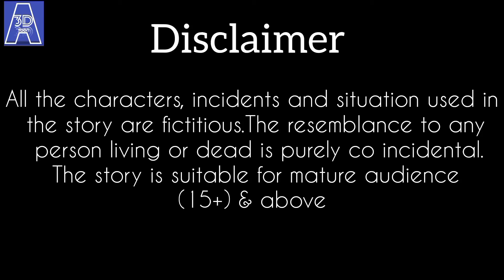💥হিটলাৰ শিক্ষয়িত্ৰী💥assamese funny cartoon|assamese story|assamese hadhu|putola|axomiya hadu|adult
This video is about a school teacher and her students..

🚫This video is for adult only🚫
🚫strictly adult content🚫

এই ভিডিঅ' ত দেখুওৱা সকলো চিত্ৰ চৰিত্ৰ ঘটনা কাহিনী আদি সকলো কাল্পনিক..কোনোৱে যাতে গাত পাতি নলয়..

ভোলা আৰু খেপৌ
assamese ghost story
cartoon
বানপানী
Assamese Cartoon

Assamese 3D toon channel and all of it videos are "not directed to children" within the meaning of Title 16 C.F.R. § 312.2 of CHILDRENS ONLINE PRIVACY PROTECTION ACT(USA)are not intended for children under 13 years of age.Assamese 3D toon and it owner(s) representatives and employees do not collect any information from children under 13 years of age on behalf of Assamese 3D toon channel.

Your quires-
putola
vabala
assamese story
assamese short moral story
bhebela video
vebela cartoon assamese
assamese bhebela
babbler
devela
assamese stories
animation
asomiya
hadhu
axomiya jomoni video
bhula khepou
daily cartoon
assamese funny video
funny assamese
assamese jokes
assamese xadhu
tweencraft video
new assamese video
assamese moral stories
vebela
bhebela
archana cartoon
pallabi cartoon
samiran cartoons
dutta da
gourundo pokhi
Mazza creation
bhuter
vutor
bhutor xadhu
ghost cartoon stories
ghost story
vuter cartoon
bhutor hadhu
teteli gosor vut
ice cream nodi
ice cream kheti
banpani cartoon
borokhun
dhoni dhukhiyar cartoon
radha
telsura
amarpali
raghupati
dalimi
bhavna
menoka
dalimi maloti assamese comedy video
assamese sadhu
hadu kotha
akhomiya hadu
tabela
bhebela video
hai bela
photo kaun
maza creation assamese cartoon
samiran cartoon assamese
assamese jomoni cartoon
sunukon munukon assamese cartoon
assamese cartoon bhajan
assamese cartoon comedy video
assamese bhoot cartoon
assamese cartoon bhoot
assamese song cartoon
nahor assamese cartoon
assamese cartoon song
cartoon assamese song
assamese babli cartoon beharbari outpost today episode
assamese cartoon new morisika mayabini
putukon assamese cartoon
new assamese cartoon
dubori anuragini khetei kai super dancer
teacher teachers substitute teacher bad teacher teacher rap good teacher teacher vlog teachers pet worst teacher 4th grade teacher first year teacher teacher simulator teacher student texts teacher (lyric video)day in the life of a teacher worst substitute teacher teachers guess whos high good teacher vs bad teacher baklol teacher vs students week in the life of a teacher teacher student relationship teachermom teacher's pet teaching

*The resemblance to any person living or dead is purely co-incidental in those videos

*The following videos contains some horror elements  suitable for a mature audience(16+)